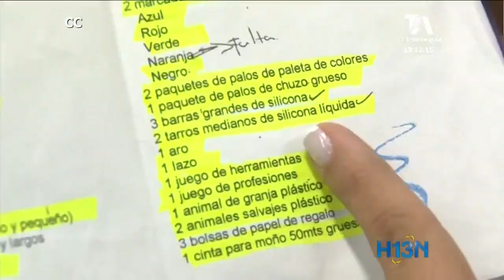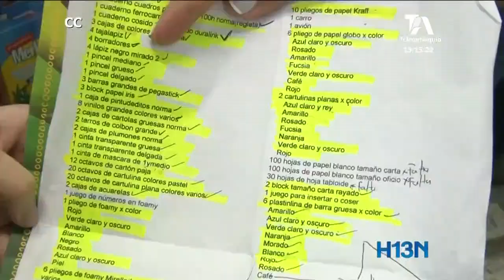Empezó la compra de útiles, y con ella los pedidos insólitos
Empezó la temporada escolar y con ello la compra de útiles. Las largas listas que incluyen elementos innecesarios para la formación académica pusieron en alerta  a los padres de familia.

Por esta razón, la Secretaría de Educación de Antioquia dispuso una línea de atención y así evitar excesos que vayan en detrimento del bolsillo.